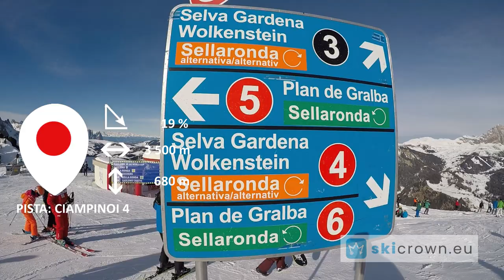Val Gardena Italy / ski run Ciampinoi 4, Selva Wolkenstein - from top to bottom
⛷️ red ski run - Ciampinoi 4
Val Gardena - Selva Wolkenstein / Dolomites
South Tyrol / Italy

❄️Level of difficulty: red ski run
❄️Length of the ski run: 3 500 m
❄️Altitude difference: 680 m
❄️ Average gradient: 19%

Get access the following features of the skicrown.eu app:
📲 Ski run search ⛷️ TOP 1500 best ski runs in Europe
📲 Selected sets of runs
📲 1400 photos & 400 videos
📲 Saving ski runs and winning skicrowns
📲 Interactive map to find your location
📲 History of completed runs and skicrowns you’ve won. You can access pictures and share your ski run completion and skicrown achievement CERTIFICATES.

See you on the slope!